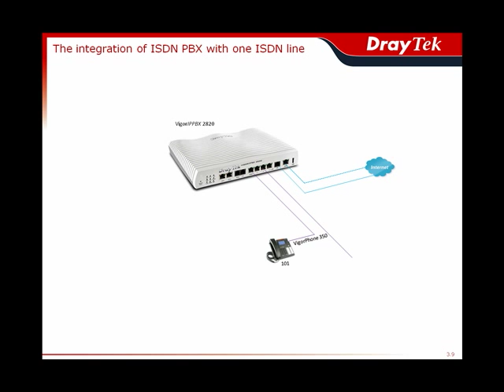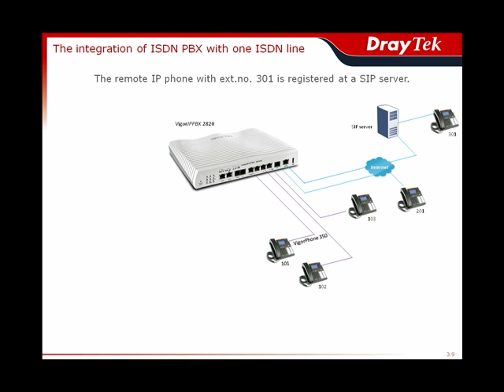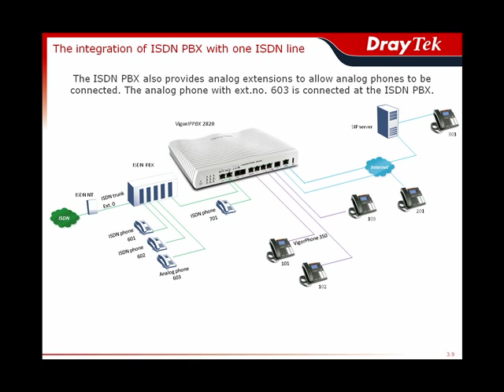VigorIPPBX 2820 - The integration of ISDN PBX with one ISDN line (scenario 9)